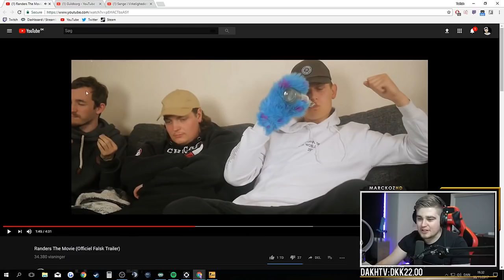Kendte Youtubere: MarckozHDs Modsvar Til Avoduden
BESKRIVELSE: Alt er self kun ment i sjov, eller opfundet for underholdningens skyld! I denne serie er der en blandet stil med, at der laves sjov med youtubere, fordi jeg elsker at lave grin med folk, og deres video som folk holder af at se. Andre gange har jeg en slags samtale med dem, og indrager mine egne fortællinger. Alt sammen for, at promovere og give et grin på en nytænkende måde! I dag kommer MarkozHDs modsvar til Avoduden! Der bliver snakket om at voldtage folk, gå til læge, samt at Avoduden har banket Markoz ! xD Jeg håber dette bliver en sjov og underholdende video for jer, selvom jeg er lidt skør! xD